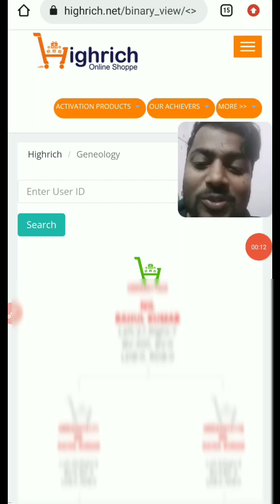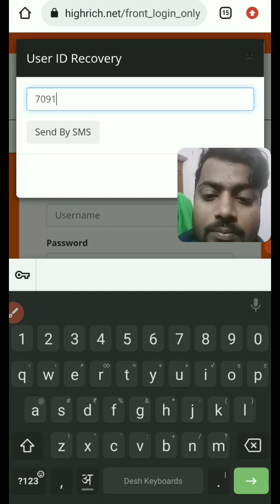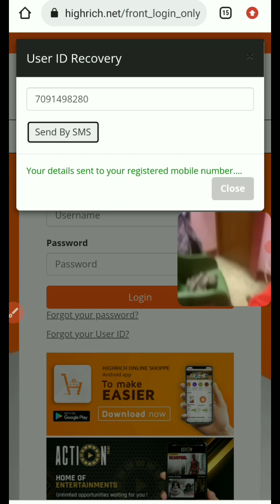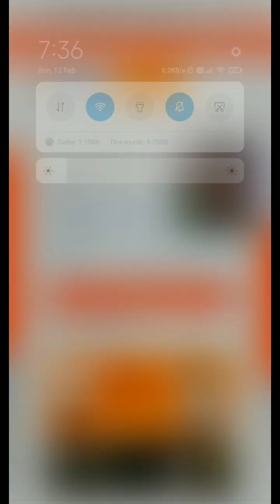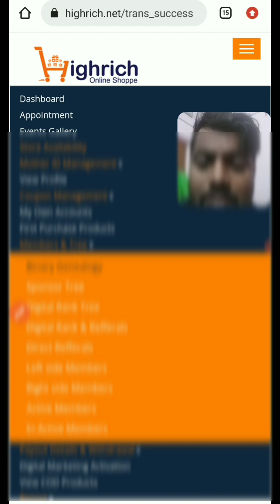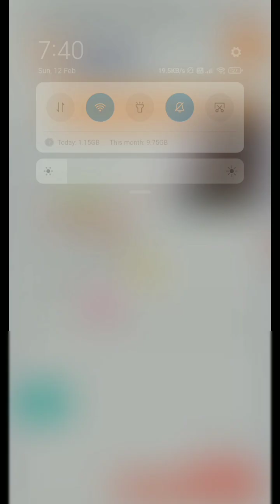🚨 Don't Make These Mistakes😰 in Your highrich Journey 2023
Highrich Online Shoppe Plan| Highrich Business Plan in Hindi| Highrich Plan | Highrich | Highrich online shopping| Highrich plan presentation |

एक मिनट में जिंदगी नही बदलती पर एक मिनट में लिए गए फैसले से जिंदगी बदल जाती है🕙
कृपया एक मिनट निकाल कर पूरा जरूर पढ़ें🔰
यह बिज़नेस एक
 हवाई सफर जैसा है, एक बार रनवे पर दौड़ना है,
Simple😇 Simple😇
Business Plan
Joining Package🎁
मात्र 750+50 डिलेवरी चार्ज
यानी कि मात्र ₹800/- रुपये
Frist Purchase Income
1:1बाइनरी ₹200/- रुपये पर पेअर
Repurchase Income
B.V. का  100% Distubution
Level 1 to Level 18 तक
Monthly Basis Payout
Products
वो भी गुड मोर्निंग टू गुड नाईट वो भी मार्केट के लगभग सारे ब्रांड्स

90% लोग इसलिए कामयाब नहीं होते, क्योंकि जब भी कोई अपोर्चुनिटी उनके पास आती है वे उसे "शक" की नजरों से देखते है।